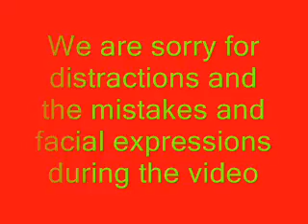Love Story(cover)-Annette,Gaby & special guest, Luigi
Another day. Another feeling of boredom. We decided to do a cover of Taylor Swift's "Love Story", which by the way is very well known. Today, we have invited two special guests, PT, and Luigi. (PT is an extra, we didn't know he would actually show up). Thanks for all the comments.. if there are any, and please watch out other videos (all I need is you and Decode). thanks, and sorry for the distractions, the faces.. and the wrongdoings in the video. Thanks ;)